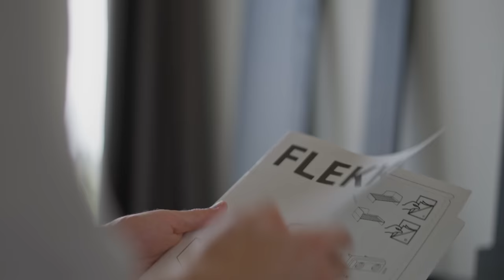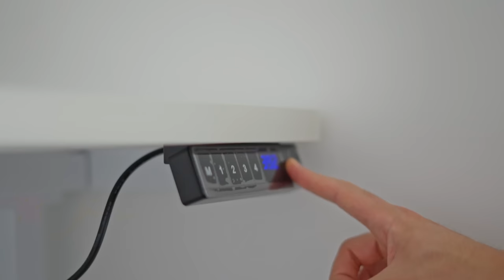Architect's Tiny Transforming Bedroom Office Makeover - 7.9sqm/85sqft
Daybed - IKEA FLEKKE
Desk - AIMEZO - white (60cm deep)
Desktop - Flexispot - white (120x60cm)
Cable Tray
Speakers - Kanto YU4 - white
Desk Chair - IKEA LÅNGFJÄLL
Bedspread - IKEA SKÄRMLILJA
Spring Tension Curtain Poles - NICETOWN
Soundproof Blackout Curtains - NICETOWN

⚙ My recommendations and gear:

🚫 I do not use online platforms other than those listed above. Beware of impersonators in the comments section.